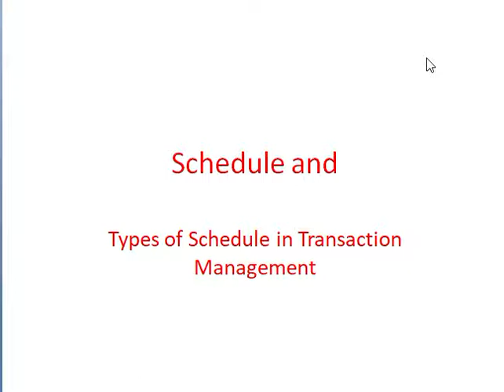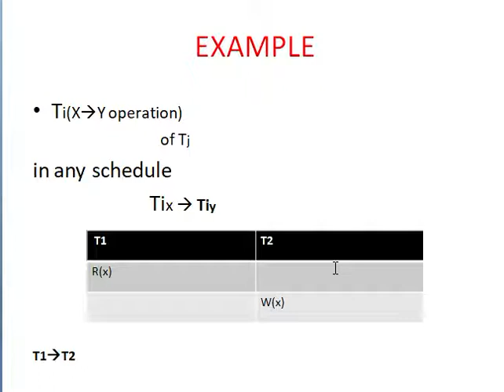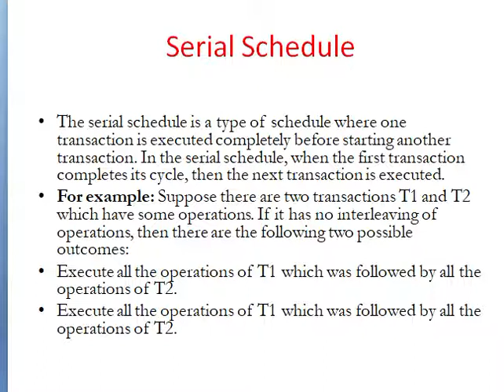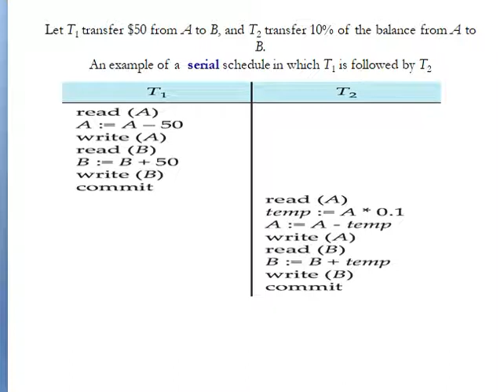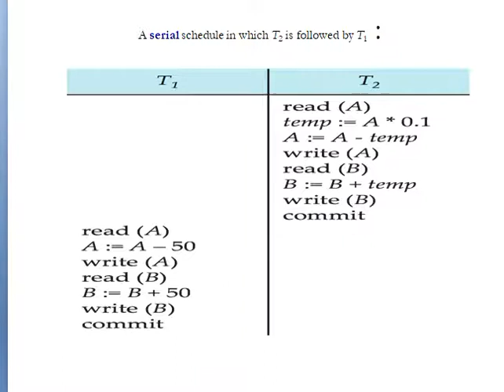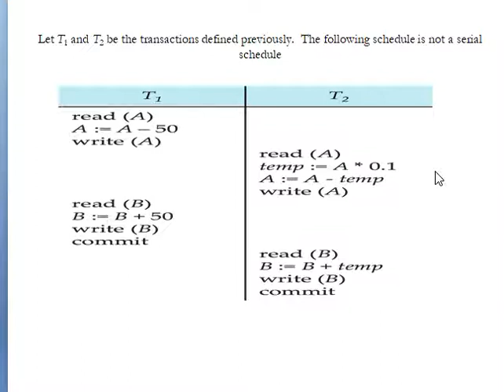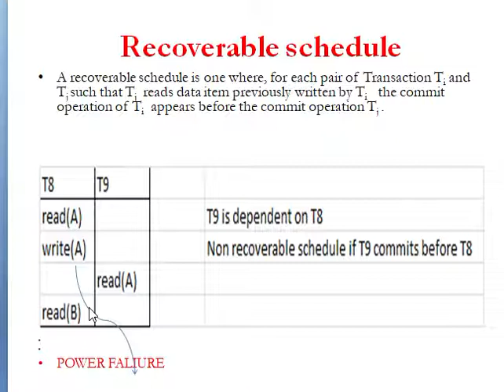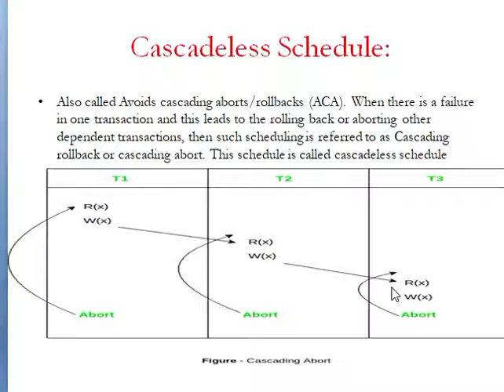SCHEDULE AND TYPES OF SCHEDULE IN TRANSACTION MANAGEMENT || RDBMS